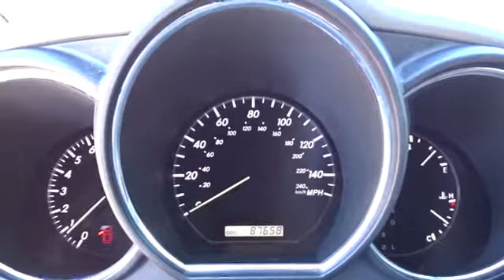2008 Lexus RX 350 Austin, Georgetown, Round Rock, San Marcos, Bastrop, TX NX2543A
2008 Lexus RX 350

NAVIGATION SYSTEM  -inc: rear backup camera  Bluetooth  voice activation  compass,HEATED FRONT SEATS  -inc: headlamp washers,Traction Control,Stability Control,Front Wheel Drive,Tires - Front On/Off Road,Tires - Rear On/Off Road,Aluminum Wheels,Conventional Spare Tire,Power Steering,4-Wheel Disc Brakes,ABS,Brake Assist,Rear Spoiler,Automatic Headlights,Fog Lamps,Daytime Running Lights,Heated Mirrors,Power Mirror(s),Privacy Glass,Intermittent Wipers,Variable Speed Intermittent Wipers,Remote Trunk Release,Power Liftgate,Cloth Seats,Power Driver Seat,Power Passenger Seat,Bucket Seats,Driver Adjustable Lumbar,Passenger Adjustable Lumbar,Pass-Through Rear Seat,Rear Bench Seat,Power Outlet,Floor Mats,Adjustable Steering Wheel,Steering Wheel Audio Controls,Leather Steering Wheel,Trip Computer,Tire Pressure Monitor,Engine Immobilizer,Power Windows,Power Door Locks,Keyless Entry,Universal Garage Door Opener,Cruise Control,AM/FM Stereo,Cassette,CD Changer,CD Player,Climate Control,Multi-Zone A/C,Rear Defrost,Woodgrain Interior Trim,Auto-Dimming Rearview Mirror,Driver Vanity Mirror,Passenger Vanity Mirror,Driver Illuminated Vanity Mirror,Passenger Illuminated Visor Mirror,Front Reading Lamps,Driver Air Bag,Passenger Air Bag,Passenger Air Bag Sensor,Front Side Air Bag,Front Head Air Bag,Rear Head Air Bag,Knee Air Bag,Child Safety Locks